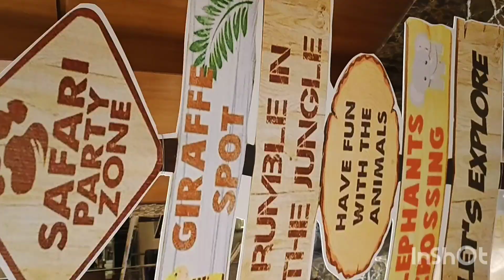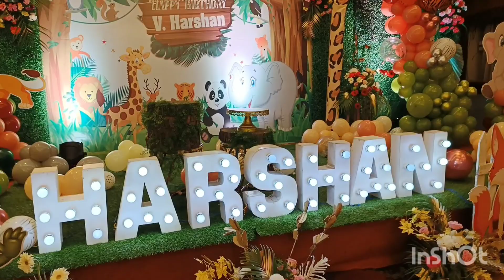jungle theme do ur best one best moment at creative pattern@9940503930